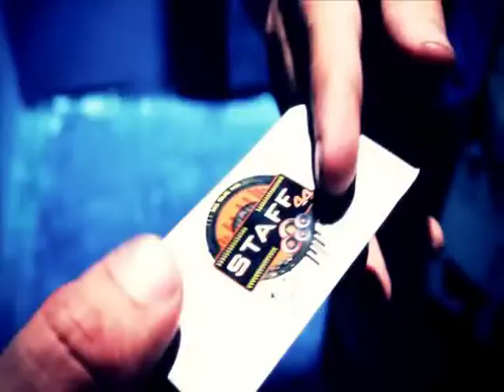Staff 44 trae el merengue urbano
Para animar las fiestas de navidad y fin de año, la agrupación Staff 44 nos presenta su propuesta de merengue urbano.